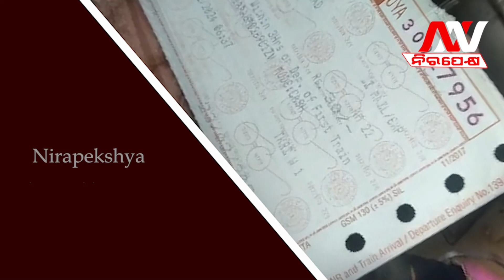ଚଳନ୍ତା ଟ୍ରେନରୁ ମହିଳାଙ୍କୁ ଠେଲି ଦେଲେ କଟିଗଲା ମହିଳାଙ୍କ ଗୋଡ..Traincrime Trainviralvideo Nirapekshya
NIRAPEKSHYA NEWS | ODISHA NEWS | TRAIN VIRAL VIDEO
ଚଳନ୍ତା ଟ୍ରେନରୁ ମହିଳାଙ୍କୁ ଠେଲି ଦେଲେ କଟିଗଲା ମହିଳାଙ୍କ ଗୋଡ...
🔆MORE UDATE🔆